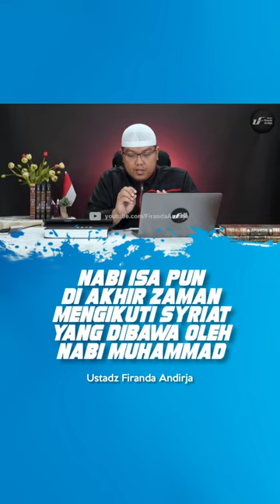Nabi Isa Di Akhir Zaman Ikut Syariat Nabi Muhammad ﷺ - Ustadz Firanda Andirja